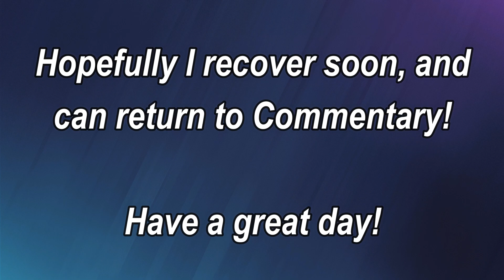Thorn's FULL Loadout Leaked, Better Look At NEW UZI Weapon & Ranked Charms! High Calibre R6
Members:
Kyo
Xalator
Aman Desai
briantheowl
xurb1234
Abearah
Joshua Gentry
dennis cool
Jade Jusoy